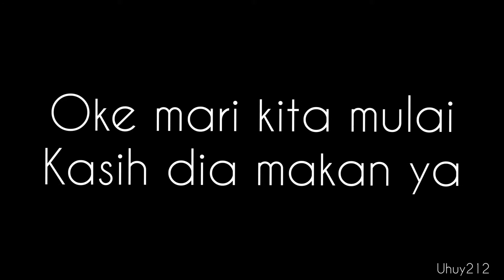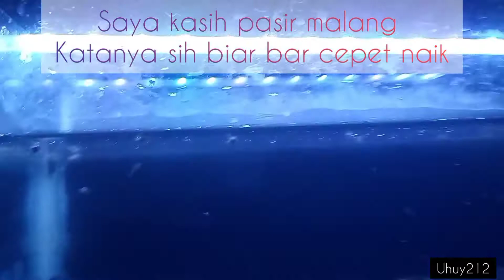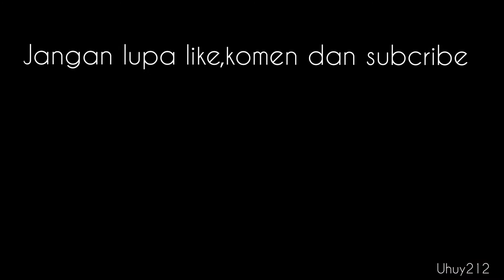ikan chana maru mental preman. ikan hibahan dari teman sehobi. Uhuy212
Uhuy212 ini adalah ikan chana hibahan dari teman ya sob.
waktu dihibahin masih ukuran 10cm.
setelah saya pelihara 3bulan skrg sudah 25cm up.
baru sempet di konten. kmrn" waktu size 10cm ga sempet ngonten.
jadi nikmati aja video yg size 25cm ya.
next kita riview trus deh si chana hibahan ini.